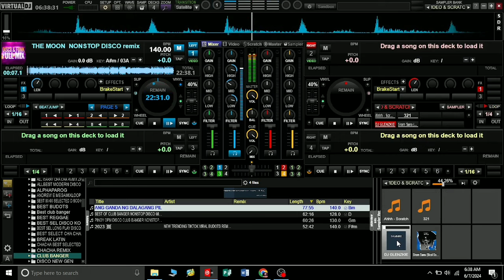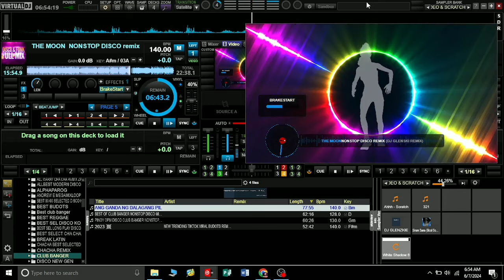TRENDING NONSTOP SAYAWAN 2024 VIRAL DISCO REMIX.remix disco nonstop.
Sayawan na mga lodi... bagong viral Disco remix 2024...ma papa sayaw ka dito..